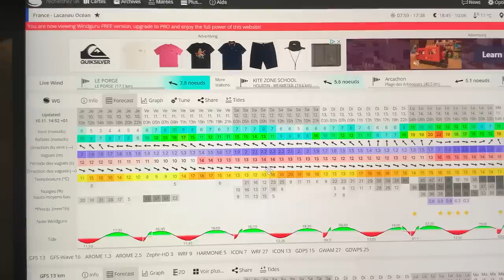MA PLUS GROSSE CHUTE EN SURF 🤕 HOSSEGOR 2M PERFECT SURF POV | Vlog Surf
Mes partenaires :
                               SALTYSMILE :
-10% avec mon code KILLIAN10

Si vous voulez vous protéger du soleil ;)